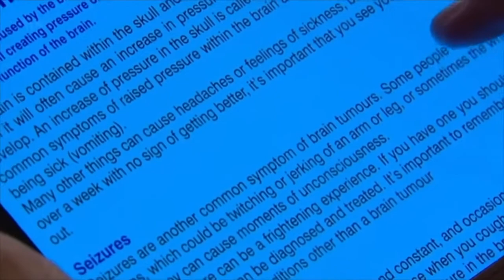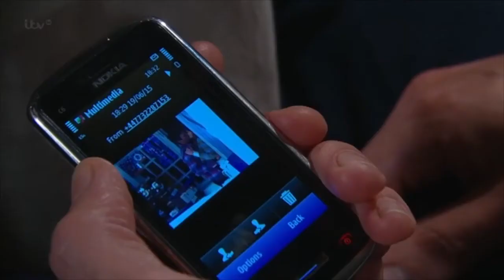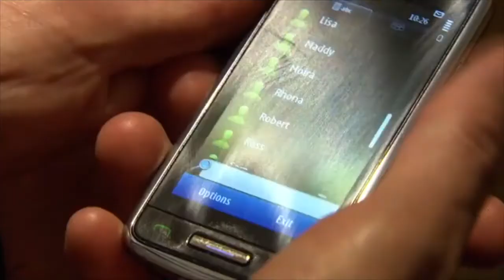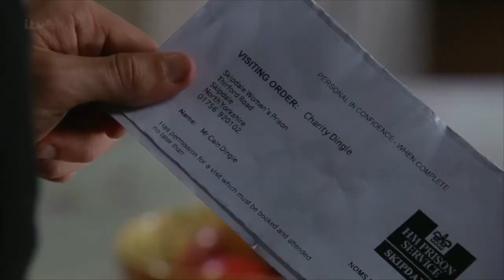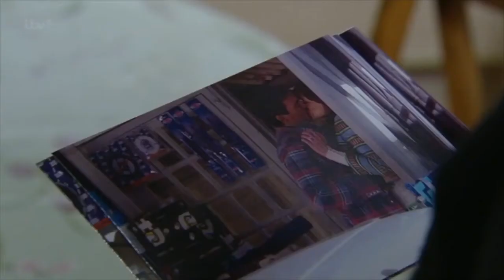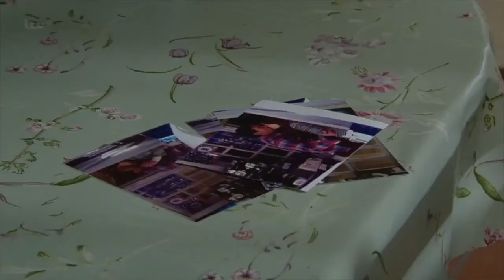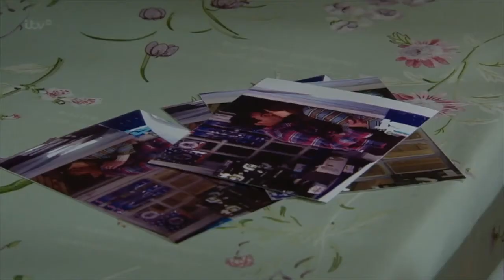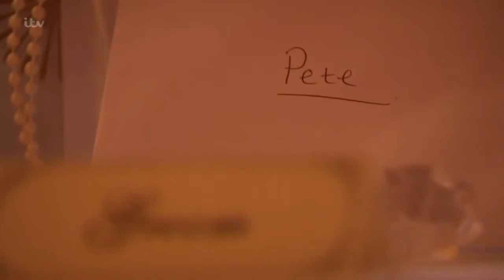Cain and Moira Dingle 2015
Cain and Moira 2015
the best bits